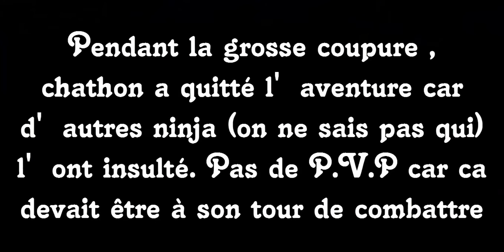THEninja ~ SAISON 7 Ep4 ~ Jump 2 [41]